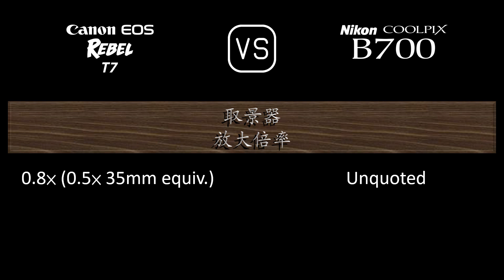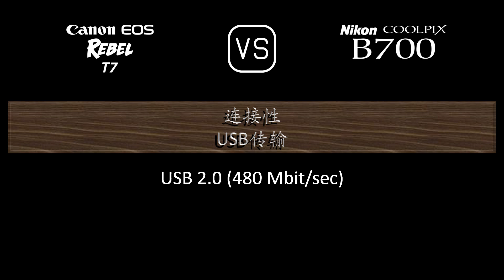Canon EOS Rebel T7 与 Nikon COOLPIX B700 的规格比较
本视频是 Canon EOS Rebel T7 与 Nikon COOLPIX B700 的功能概述和规格比较 (comparison of specifications)，希望对您有所启发。感谢您的支持。

00:24 推出
00:32 机身
00:41 传感器
01:05 图片
01:21 光学与对焦
02:10 屏幕
02:30 取景器
02:46 摄影功能
03:47 录像功能
04:04 贮存
04:08 连接性
04:36 物理特性
04:56 杂项